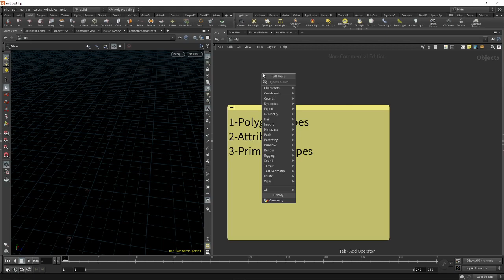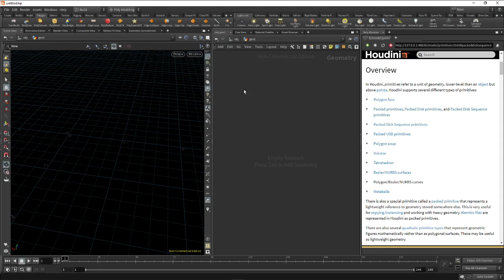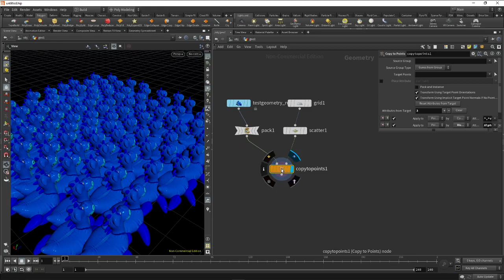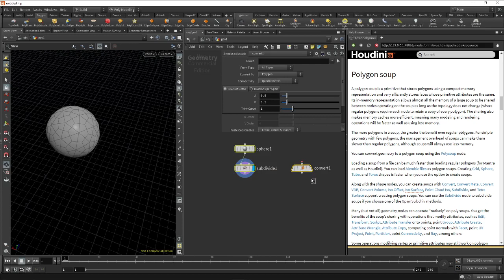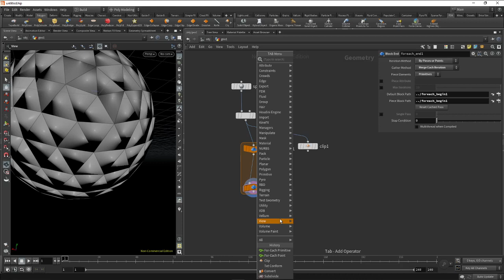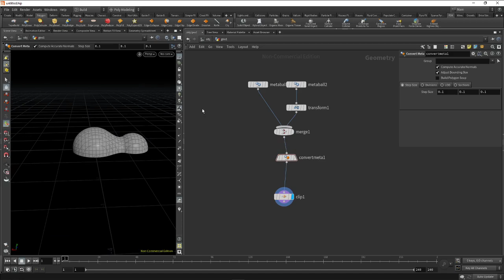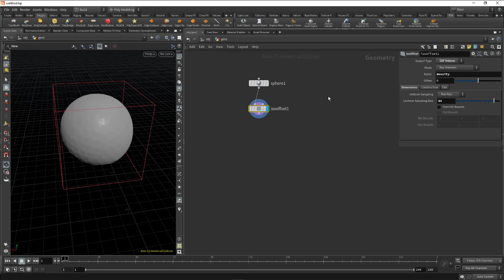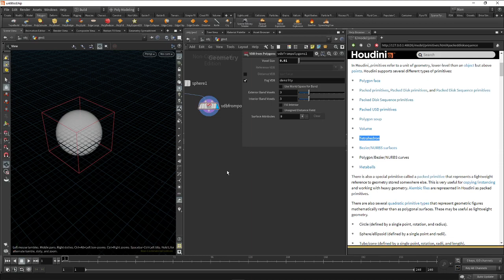3- Houdini Basic - Primitive Types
Merhaba, Houdini'nin kullandığı primitive türlerine ait temel bir ders oluşturdum. İyi seyirler